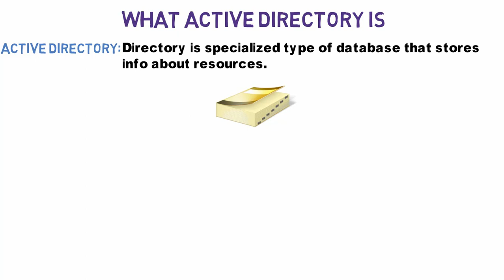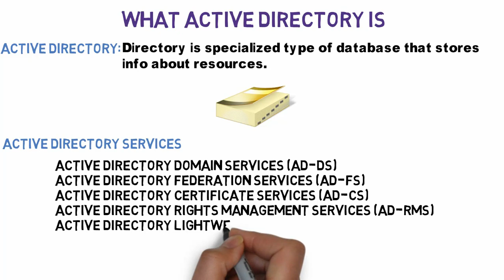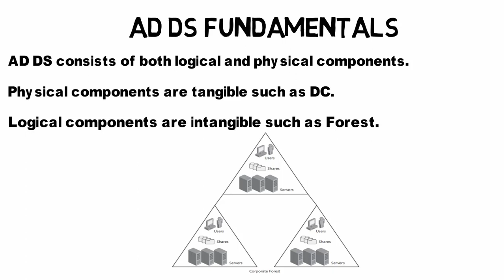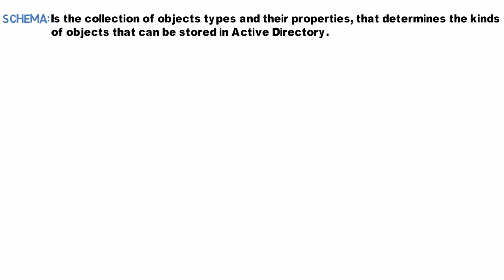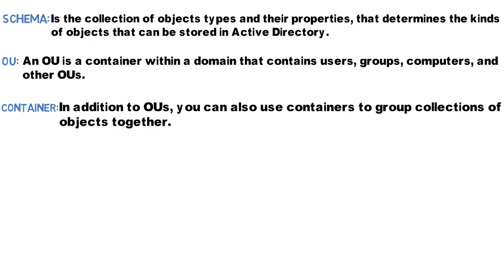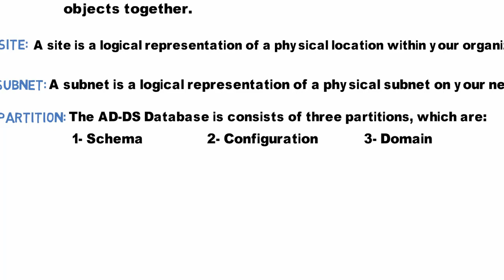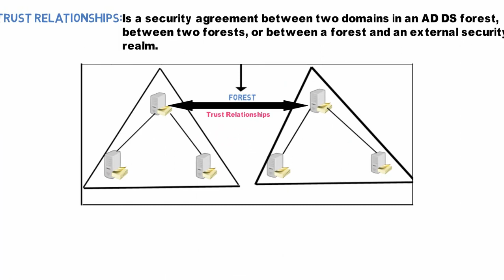Lesson 09 - AD-DS Fundamental Concepts